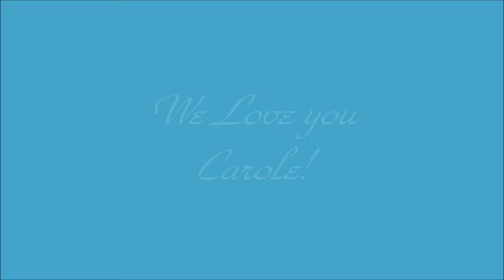ICE BUCKET CHALLANGE ALS!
The ice bucket challenge to raise awareness for ALS.